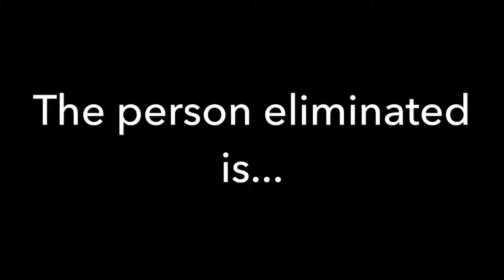Top 104 V Vs R Contest #31 (CLOSED)